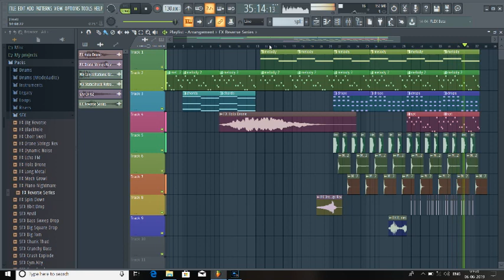PARANORMAL MELODY by Dee-S